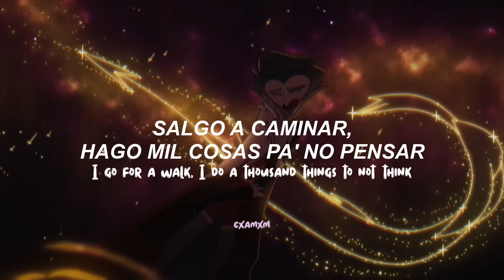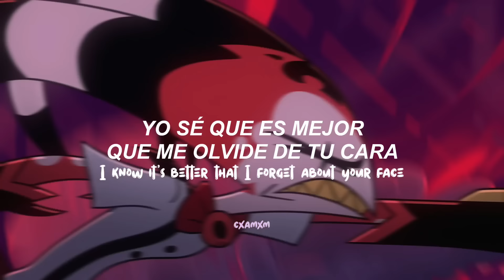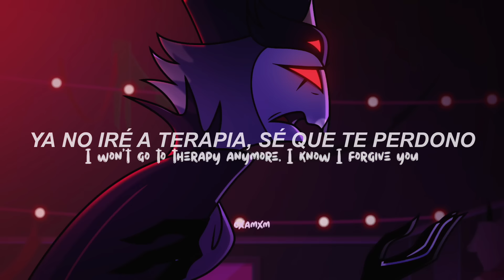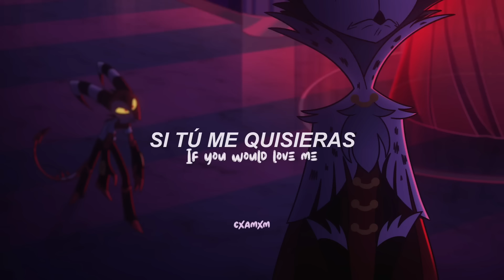Si Tú Me Quisieras - Mon Laferte | Stolitz AMV | Spanish + English lyrics